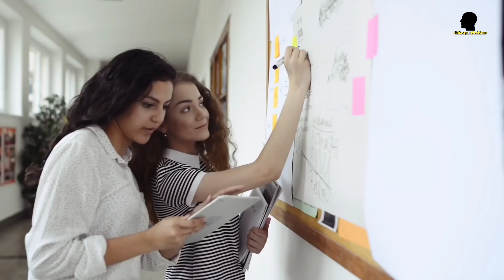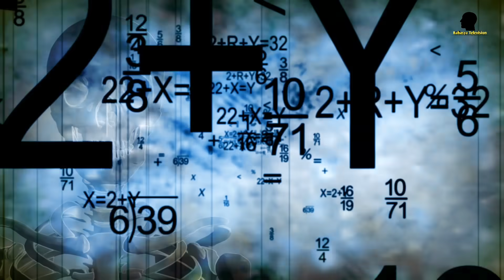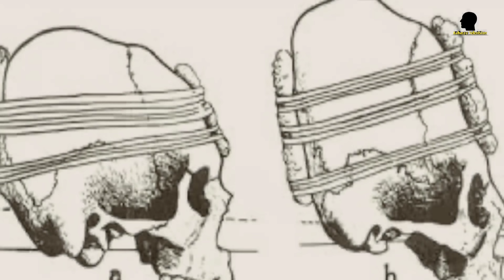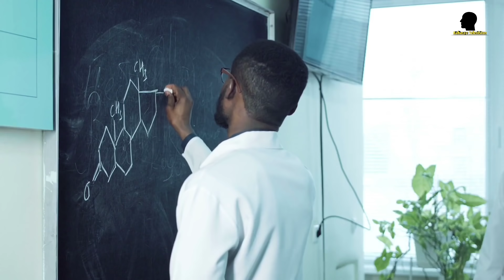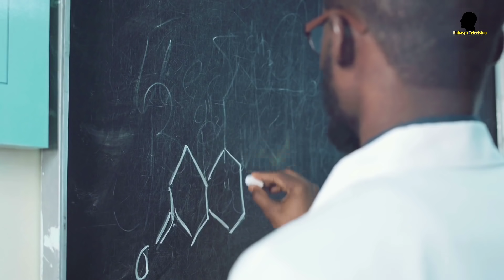पृथ्वी का सबसे रहस्यमई जगह अंटार्कटिका के ये राज वैज्ञानिक भी नही जान पाए?